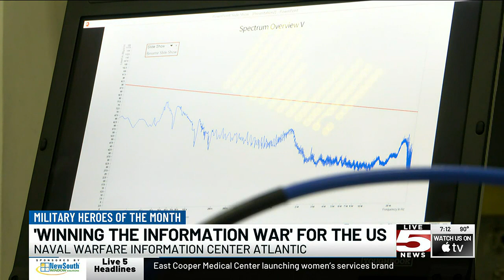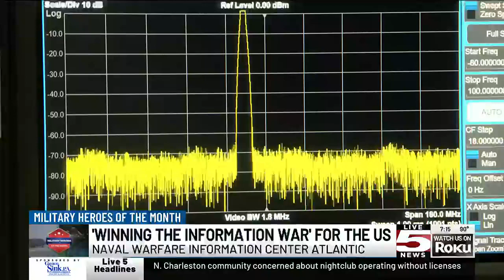VIDEO: Military Heroes of the Month: Team in charge of ‘Winning the Information War’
“Winning the information war,” that’s the vision of the Naval Warfare Information Center is to win the “information war” for the United States.